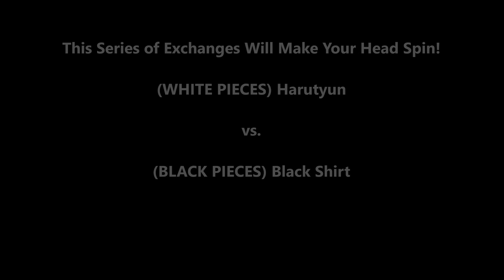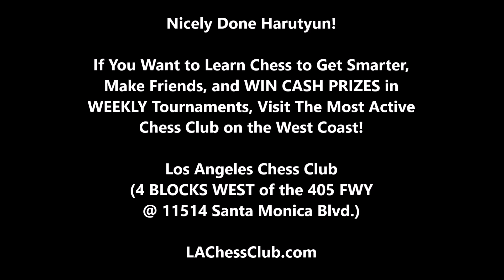Series of Exchanges Will Make Your Head Spin! Harutyun vs Black Shirt